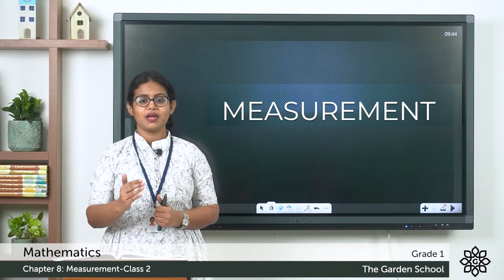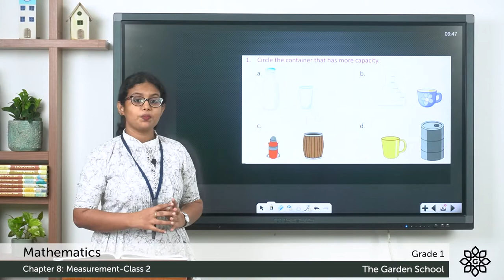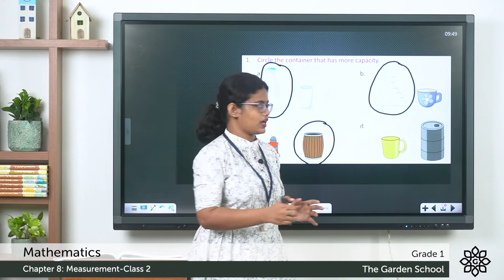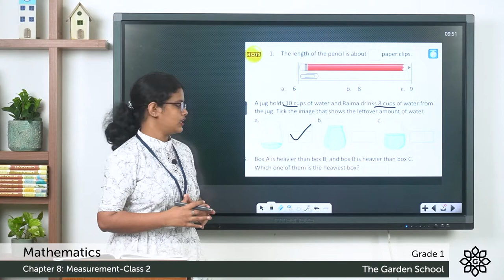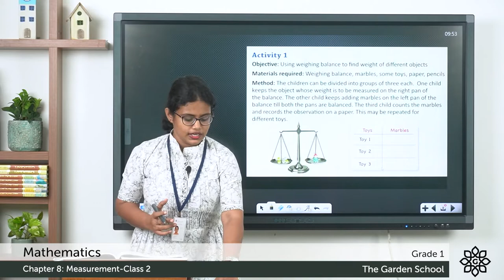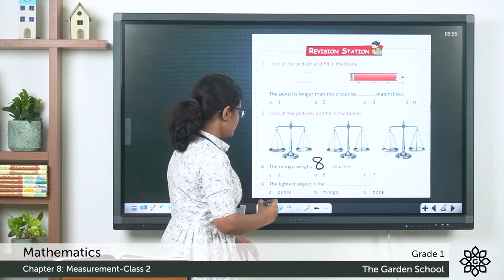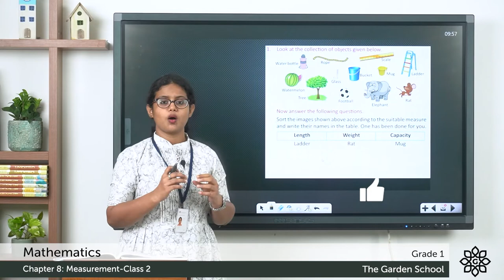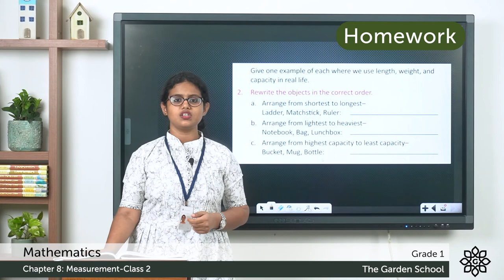Grade 1 Mathematics Chapter 8 Class 2 Measuring Capacity and Exercise